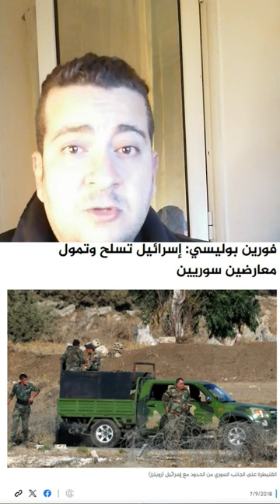سوريا واعلان الحرب على مصر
اعلان الحرب على مصر